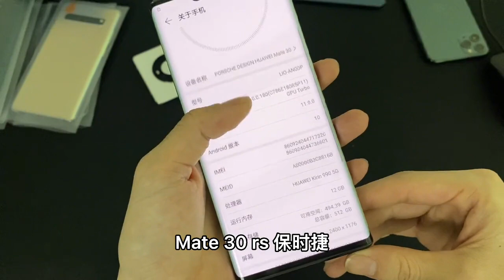深圳華強北市場曾經的華為機皇 Mate 30 RS 保時捷如今在市場也淪為千元機